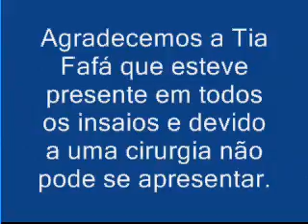Almondegas e gabirodas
Doações
- Temos aprovação da Lei Rouanet
- Temos duas plataformas de doações on line